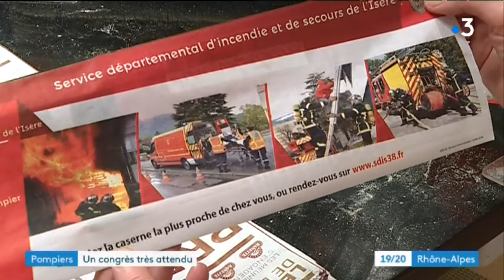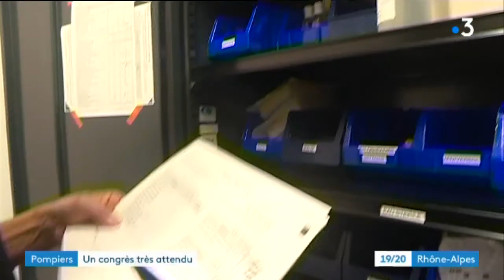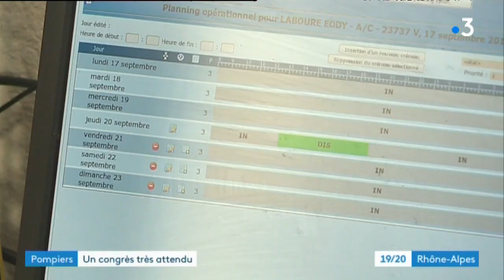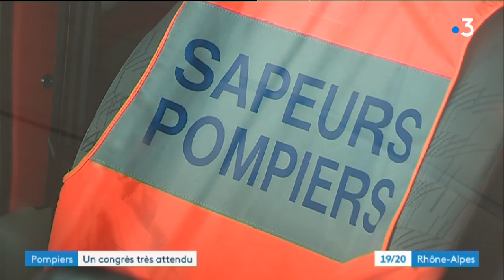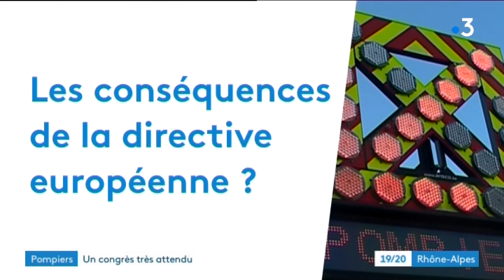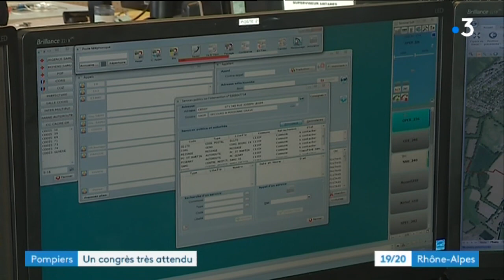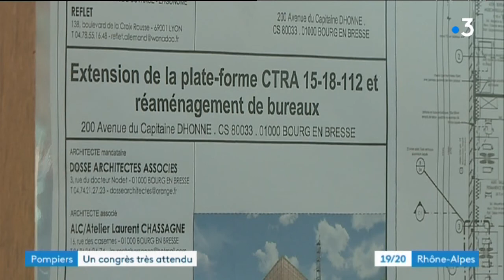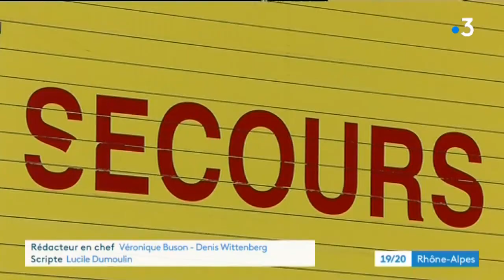France 3 TV interview Eric Faure au Congrès Nationale des Sapeurs-Pompiers | ITURRI Group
Reportage de France TV sur le stand d'ITURRI avec Eric Faure, président de la Fédération Nationale des Sapeurs-Pompiers de France (FNSPF), pendant le 125e Congrès Nationale des Sapeurs-Pompiers de France.

ITURRI Group